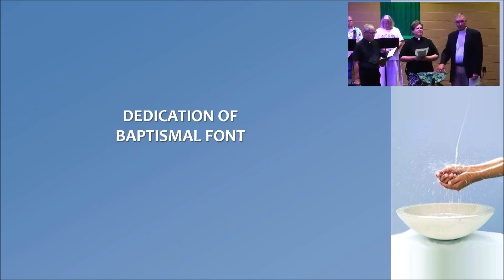Dedication of the Baptismal Fount | Community Life Center | September 1, 2024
On Sunday, September 1st, 2024 Pastor David Nordstrand, Pastor Heidi Younquist, and Pastor Steve Hetzel dedicated the new Baptismal Fount for the Community Life Center.